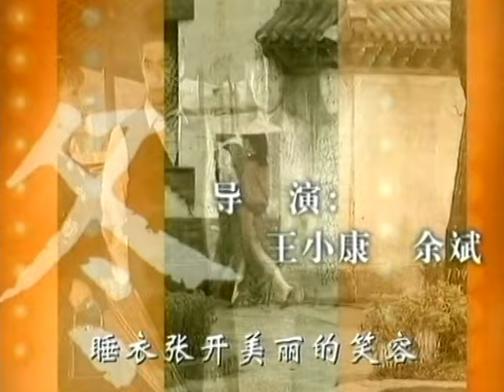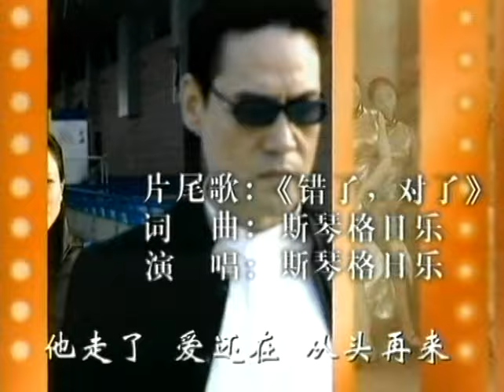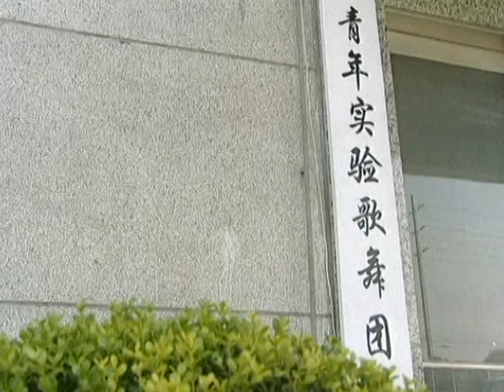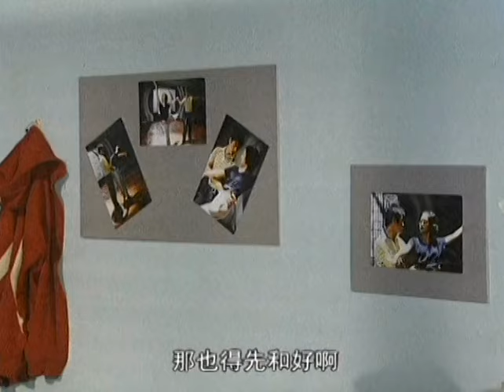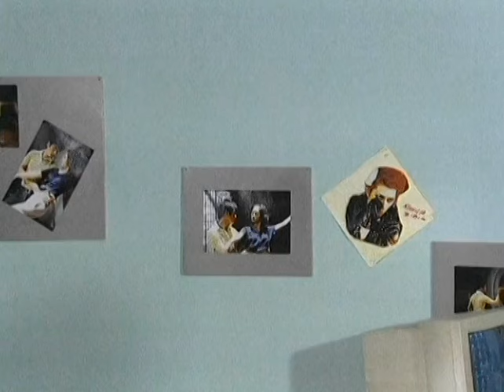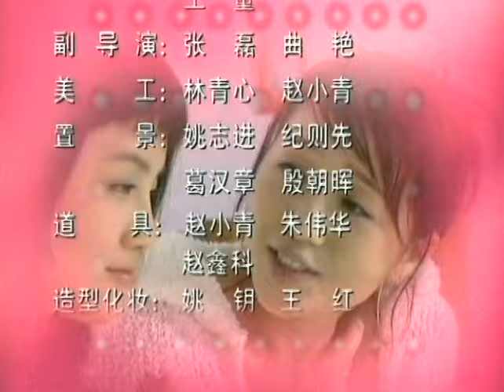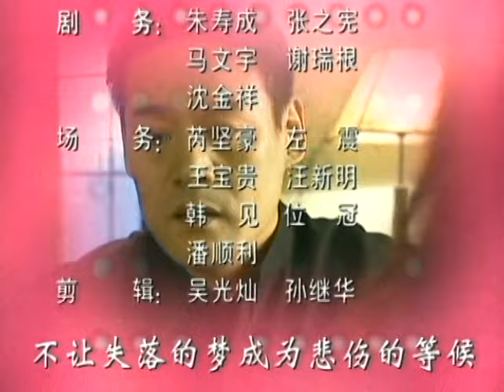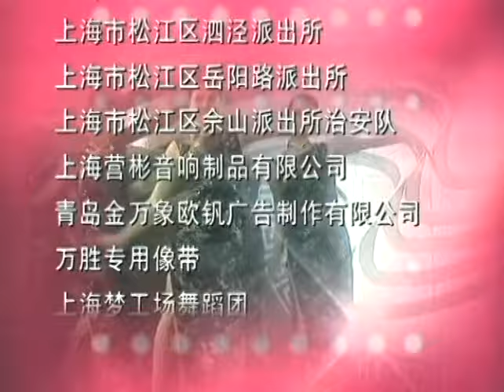【FULL】春夏秋冬 第6集